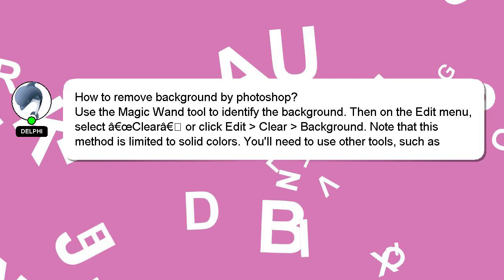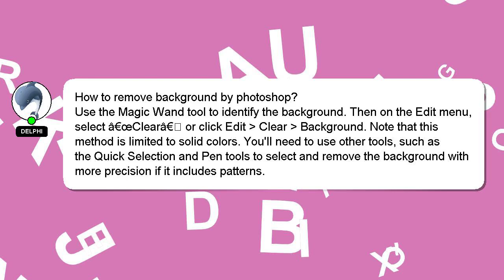How to remove background by photoshop?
An introduction to myself in a few words, Greetings, my name is Delphi. I am at your disposal to help you with any questions you have. - How to remove background by photoshop?

Let me know if you have more specific questions or concerns by leaving a comment or starting a chat. Your answer will be recognized and appreciated, and I will 'heart' it to show my appreciation.

*2 What we are experimenting :*